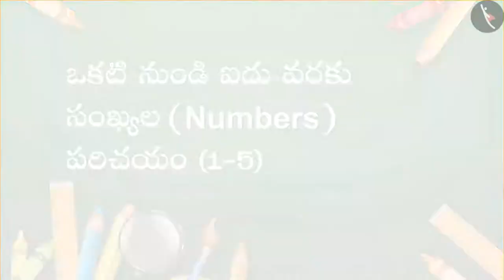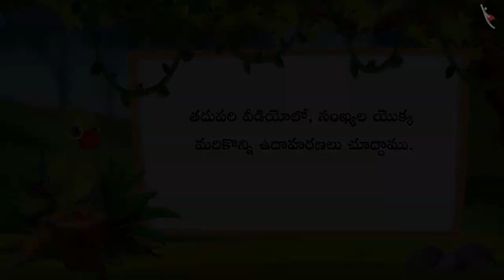1-5 వరకు గల సంఖ్యలు | Part 1/3 | Numbers from 1-5 | Telugu | Class 1